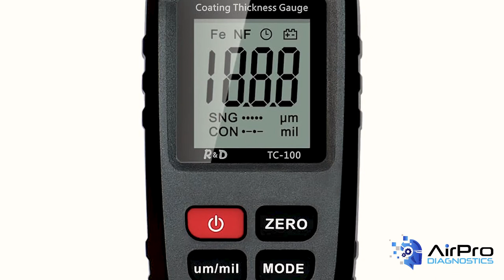Auto Body Refinish: Is There Liability Involved?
Is there liability associated with auto refinish jobs in the collision repair facility today? You bet, especially with today's sophisticated vehicles. Too much film-build over a sensor could land you in court as a defendant!